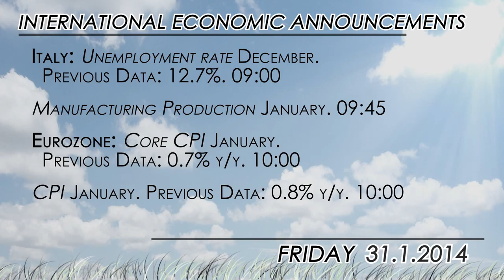What to watch: Eurozone CPI and US Data